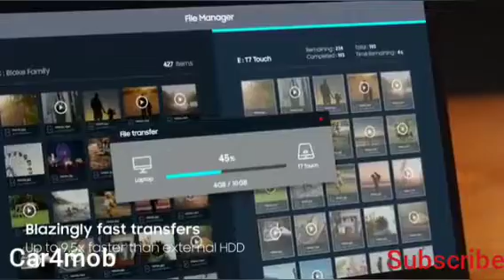Portable SSD T7 and T7 Touch Short | Samsung 360p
Portable SSD from samsung